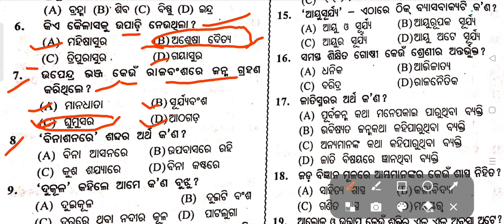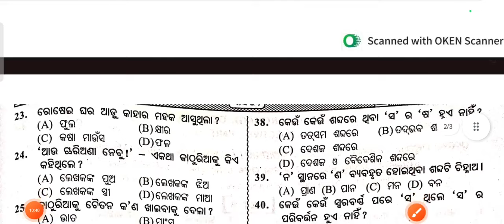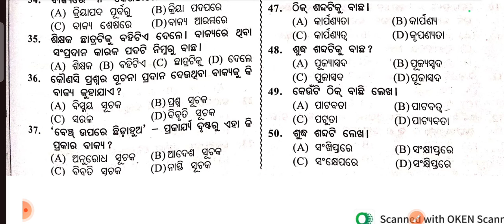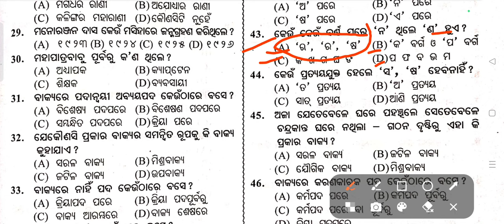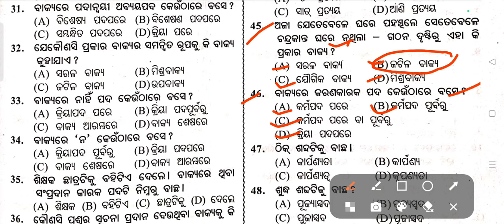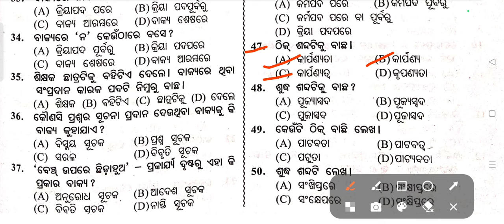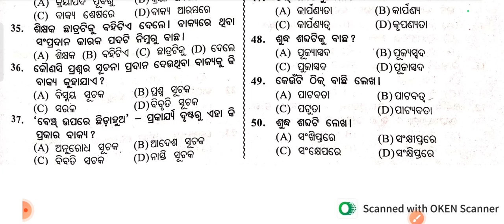Class 10 board question paper 2024 || class 10 board exam questions paper 2024 odia || smart odia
Class 10 board question paper 2024 || class 10 exam questions paper 2024 odia || smart odia

10th class yearly exam 2024, class 10 yearly question paper 2024, class 10 hindi yearly question paper, class 10 yearly exam question answers, Class 10 yearly odia question paper 2024,Class 10 odia sa2 question paper 2024

answer

class 10  board question paper

2024

papers

class 10 pre final maths question paper 2024

class 1O pre test question paper 2024

class 10 preposition english grammar